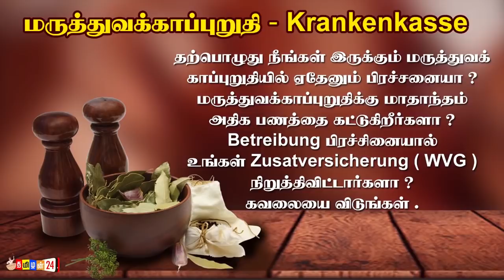இன்றைய 22.01.2021முக்கிய உலக செய்திகள்!world news switzerland foreign